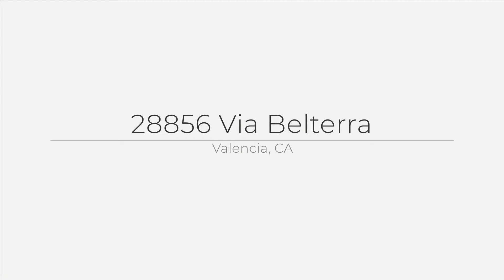28856 Via Belterra, Valencia, CA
See the Property Web Site! :: Ursula & Lauren - Pinnacle Estate Properties - or :: Gorgeous PANORAMIC VIEW HOME, situated on a QUIET CUL-DE-SAC within the beautifull GATED COMMUNITY of West Hills. This premier property showcases city lights and picturesque mountain views. The downstairs presents tile flooring which leads you to an open style family room that displays gorgeous views from every window. The entertainers kitchen is complete with granite countertops, custom tile backsplash, large pantry and tons of cabinets for storage. Relax and soak in the views from your master retreat and spacious master bath that leads to your generously large walk in closet with custom built in cabinetry. The backyard is fully landscaped, including a patio cover, and it offers an ideal outdoor area to entertain and enjoy the views this summer! The home sits on a quiet cul-de-sac with an oversized grassy green belt that lies directly across the street and makes a perfect play area. The community offers a resort style pool, an expansive neighborhood park, and its is in walking distance to the award winning West Creek Academy. What more do you need... A beautiful home in a premier location.